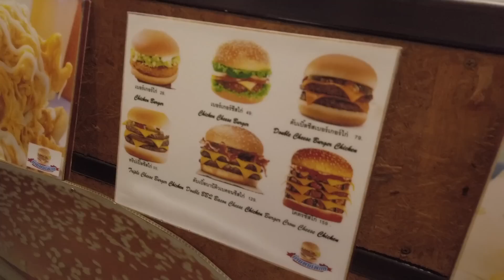VIRAL Thai Food Night Market // 300+ Food Stalls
We leave our day market by boat through a lotus farm, walk through an orchid farm, to later arrive at a the biggest and best night market in Bangkok, Thailand where try Rainbow Grilled Cheese, Curry, Raw Crab, Durian, and so much more authentic Thai food!!

Where we went:
- Ladmayom Floating Market at Ta Ling Chun
- Orchid Farm “Uncle Cha Laew”
- Liab Duan Night Market at Ram in tra

Instagram:  @juliadagoolia  @jplambiase @jpjuliaig @hellthyjunkfood